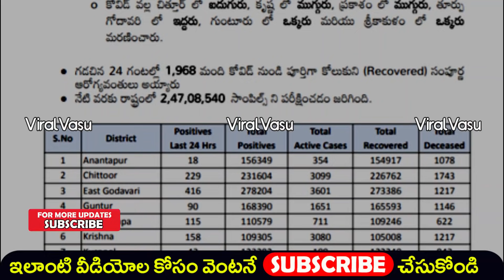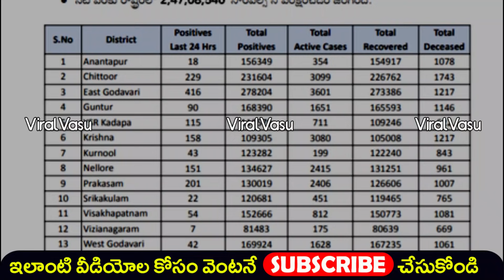కరోనా ౩వ దశ | Delta Cases | Covid Report | AP Covid Report